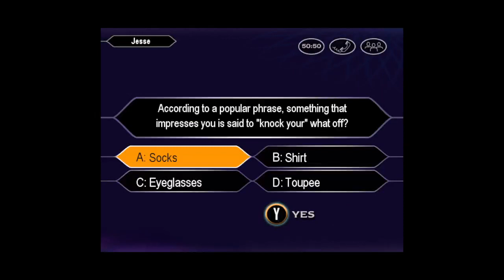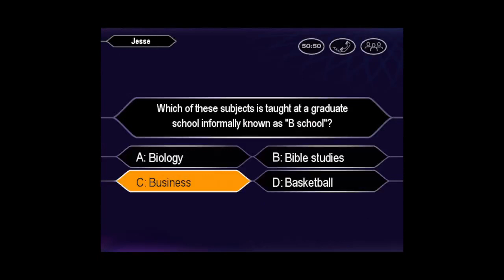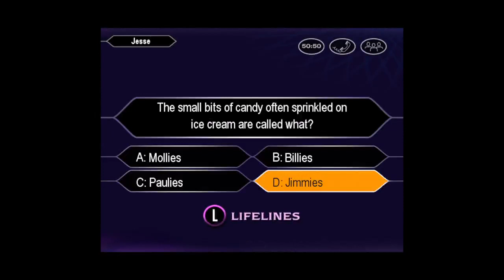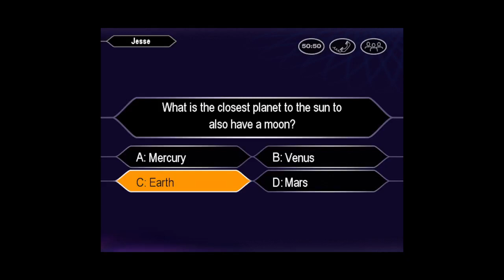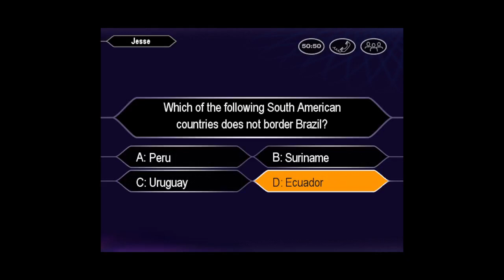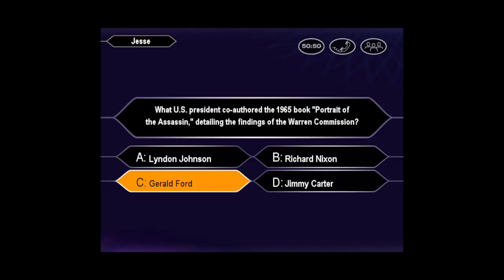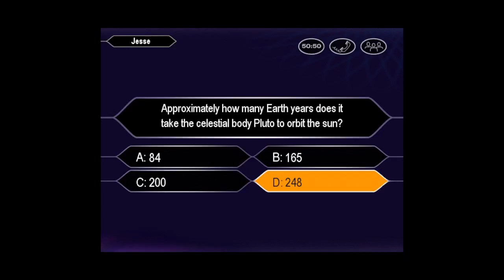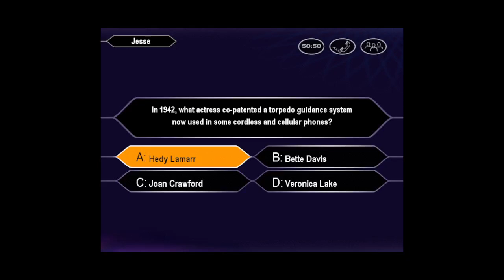Who Wants to Be a Millionaire 3rd Edition PC John Carpenter Game #258